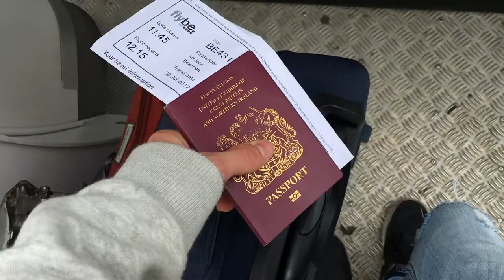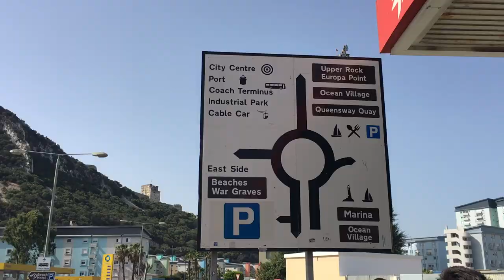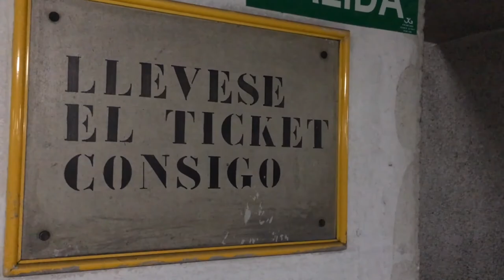VLOG 7 // PRIMERA SEMANA EN ESPAÑA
Apologies for no vlog last week! I have been out and about in southern spain - this is what I've been doing.